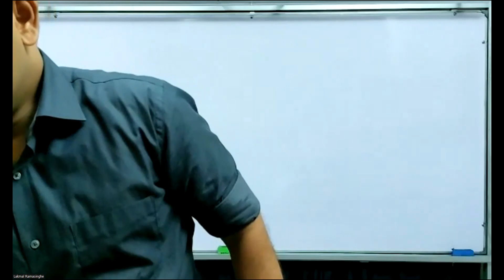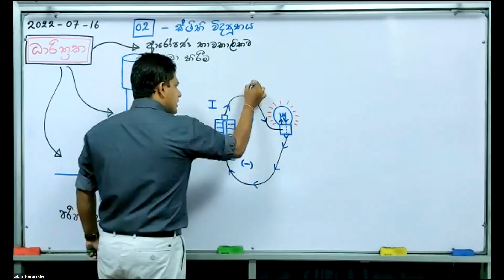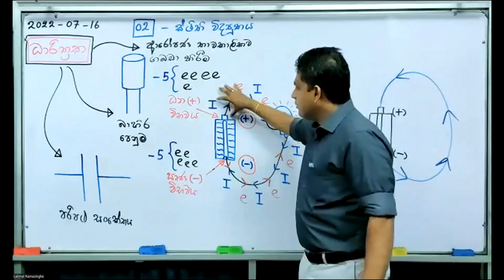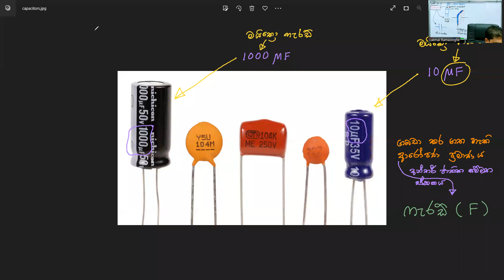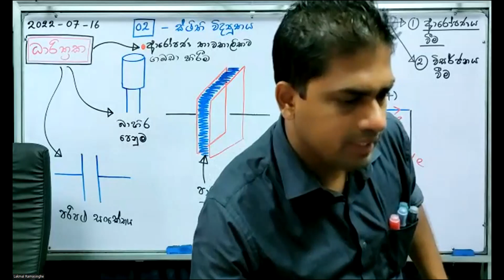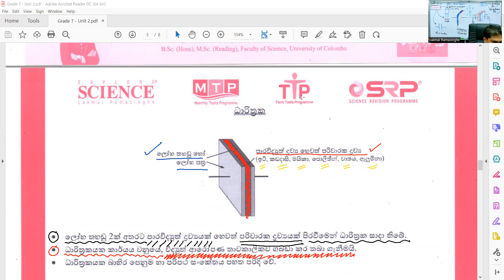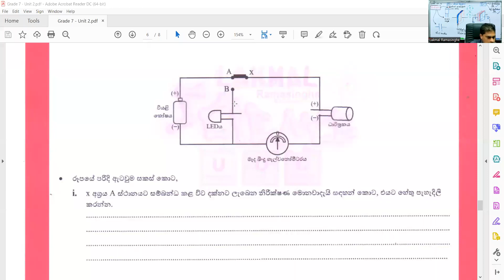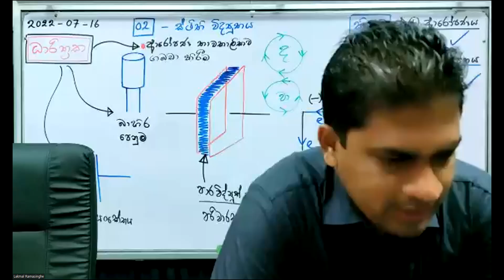7 ශ්‍රේණිය - 2 ඒකකය - ස්ථිති විද්‍යුතය - 6 කොටස